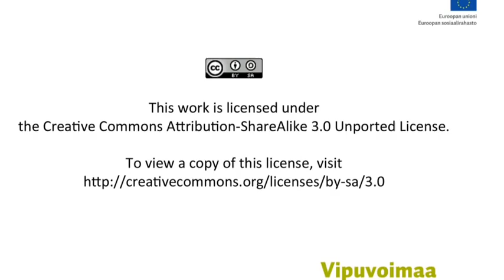M-oppimisen polku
Mitä tapahtuu mobiilioppimisen polulla...
Tarinassa käytetyt sovellukset: PuppetPals, iMovie, Paper53, Photogene.